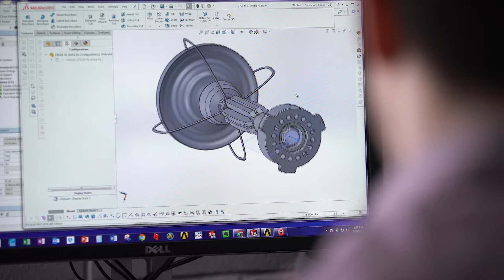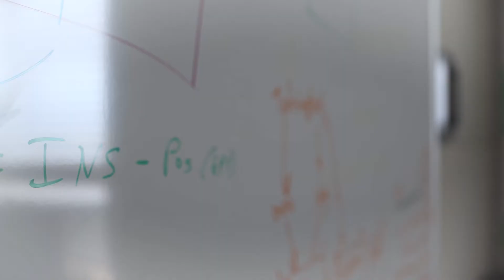Inertial Sense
Inertial Sense received a Technology Acceleration Program (TAP) Grant from USTAR. TAP is a USTAR competitive grant program that supports private sector technology development for Utah-based companies. While designed for start-ups and early stage companies, mature companies can apply to TAP for development of a new technology or product. Proposed work can include, but is not limited to, research and development, proof of concept, product validation, and product development. TAP awardees also receive non-material support, such as referral to USTAR’s partner networks, to assist in achieving technical and business milestones with the goal of commercial success.

The Utah Science Technology and Research (USTAR) Initiative supports an ecosystem where world-class researchers and innovators can access state-of-the-art research and development facilities at Utah’s leading educational institutions. These multidisciplinary facilities provide the equipment and human capital they need to create products and services, collaborate with industry, and develop and commercialize new technologies. USTAR's satellite offices are designed as resources to assist innovators and entrepreneurs, connecting them with resources across the state that offer incubation, acceleration, and other training or services that they need to flourish as a new business. They also connect them with investors across the state, helping maximize business potential. USTAR is a catalyst for creating new and advanced technology and science companies, bolstering the economy and keeping the state vibrant and competitive.